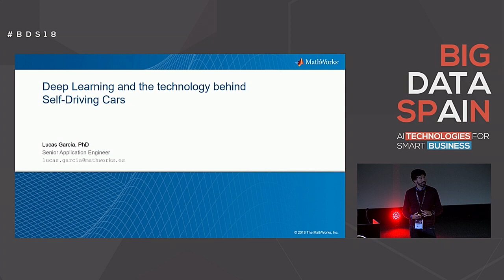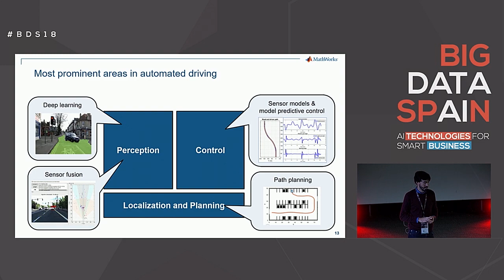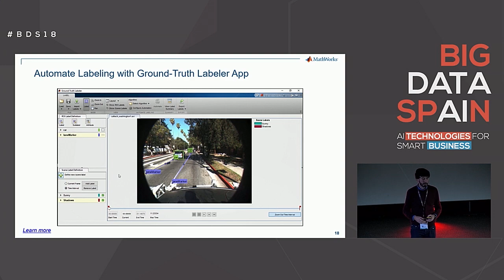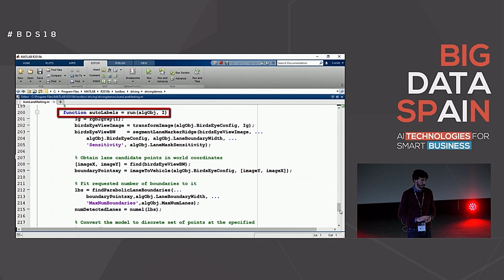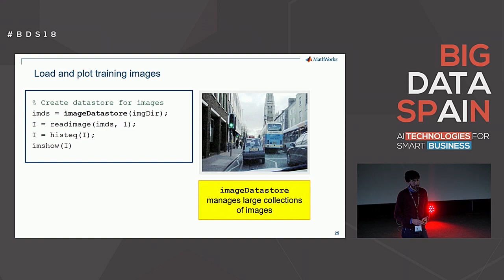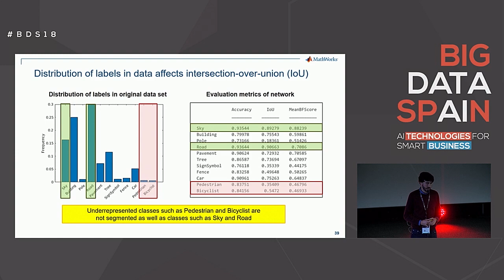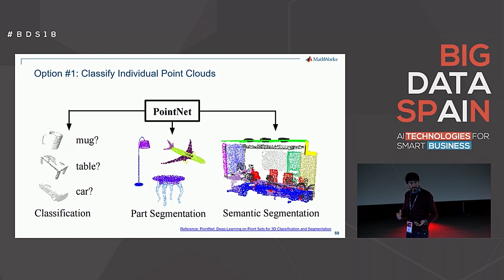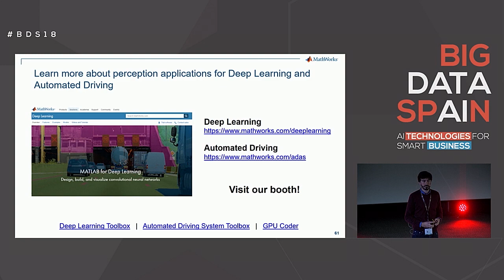Deep Learning and the technology behind Self-Driving Cars by Lucas García